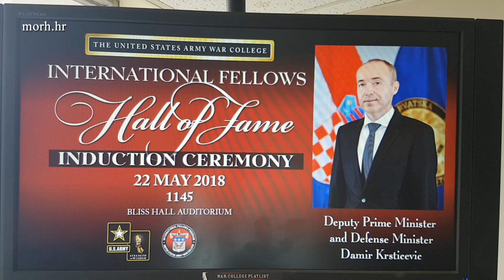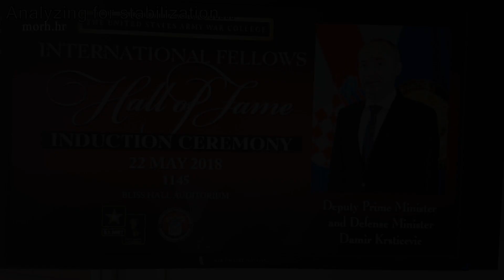Krstičević svečano primljen u Kuću slavnih američke Ratne škole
Potpredsjednik Vlade i ministar obrane Damir Krstičević u utorak, 22. svibnja 2018. svečano je primljen u Kuću slavnih međunarodnih polaznika Ratne škole kopnene vojske SAD-a (International Fellows Hall of Fame US Army War College).

Ministar Krstičević primljen je u Kuću slavnih Ratne škole kopnene vojske SAD-a (US Army War College) kao prvi visoki hrvatski časnik koji je školovanje na ovoj uglednoj američkoj obrazovnoj instituciji uspješno završio 1998. godine. Također, prvi je hrvatski ministar obrane koji je dobio ovo prestižno priznanje.